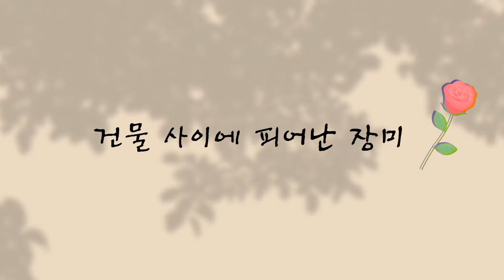[율쌤수업자료] 드럼 연주하기 | YoungK - 건물 사이에 피어난 장미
* 수업 자료용으로 제작한 영상입니다.
드럼 연주하기 - 리듬 및 필인 연주 수행평가용으로 제작하였습니다.

* 악보는 블로그에 있습니다. 수업을 위한 용도로만 공유해드립니다.